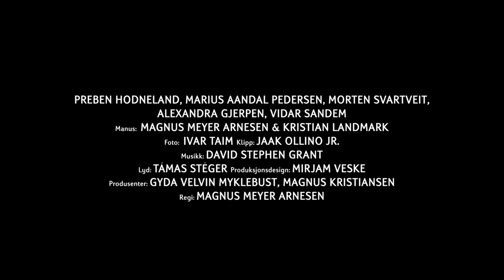AS I FALL Trailer | PÖFF 2018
First Features Competition
International Premiere
As I Fall (Når jeg faller)
by director Magnus Meyer Arnesen
Norway 2018